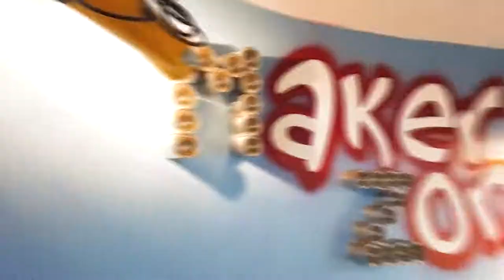Maker Zone - Ox School